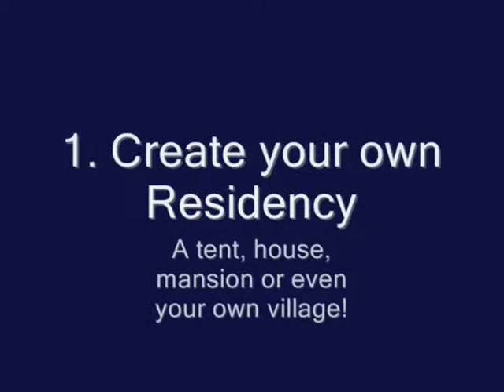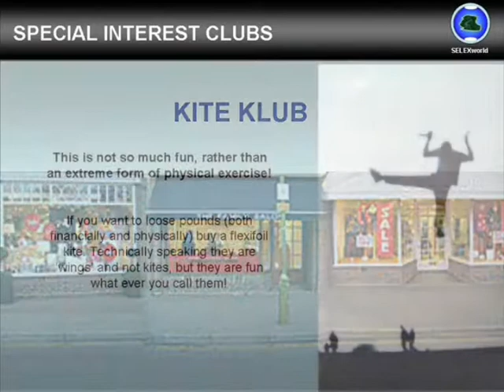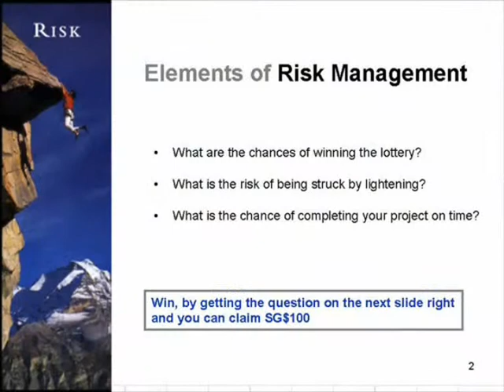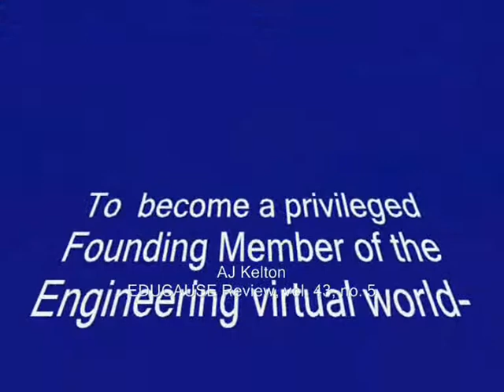A virtual world facilitating autodidactic learning for all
A low-cost solution to providing skills enhancement for all who play. Virtually a better place!  (House of Lords, Digital Skills evidence -   file:///C:/Users/andre/AppData/Local/Microsoft/Windows/INetCache/IE/24BLHFU7/Digital-Skills-Committee-Evidence.pdf     )